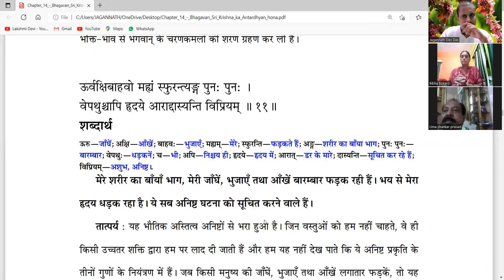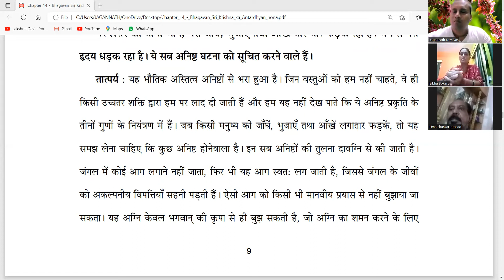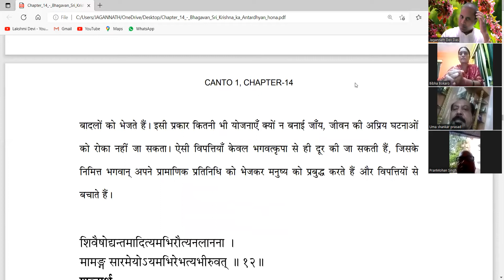ZOOM | 1 - 14 - 11 - 14 - | श्रीमदभागवतम | Hindi | Mayapur | August | 2022 | JagannathDevDas